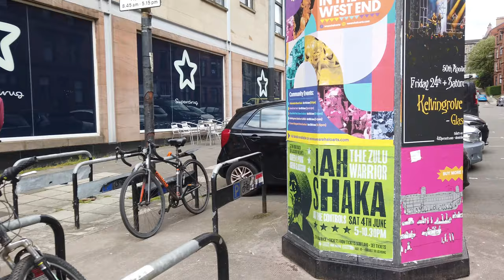Byres Road And Great Western Road | May 2022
Walking up Byres Road and along Great Western Road in the West End of Glasgow Scotland.

0:00 Byres Road
4:14 Vinicombe Street
4:52 Byres Road
5:46 Great Western Road